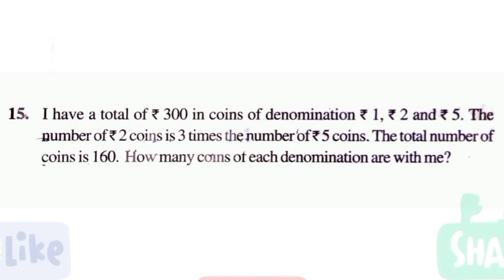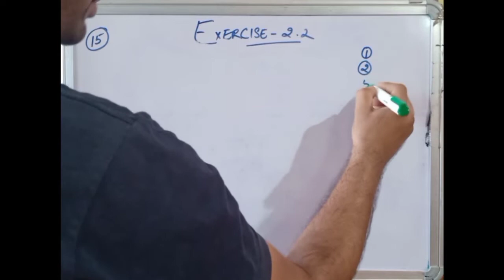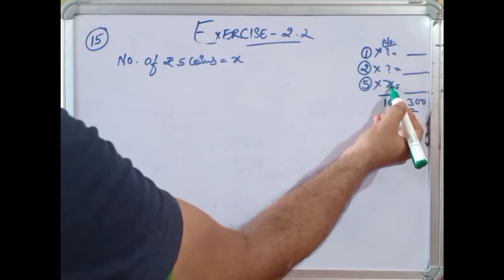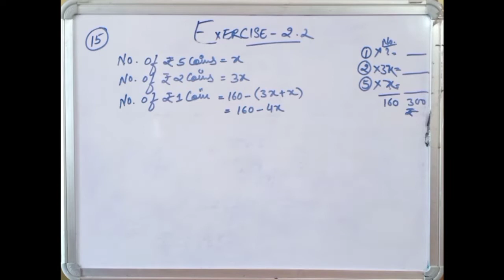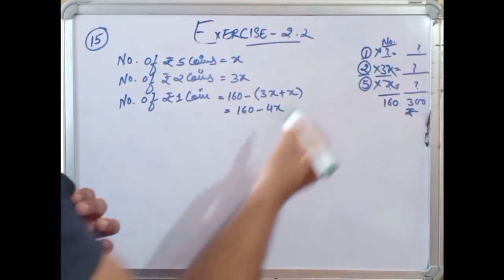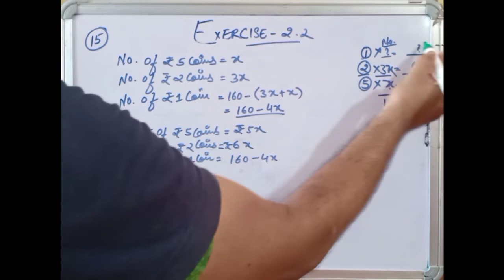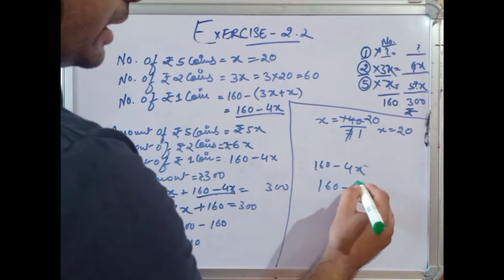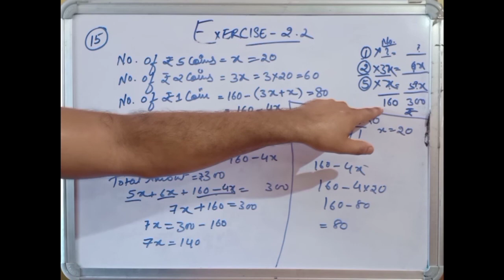CBSE NCERT CLASS 8 MATHS EXERCISE 2.2 QUESTION 15 I ncert solution of class 8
CBSE NCERT CLASS 8 MATHS EXERCISE 2.2 QUESTION 15 @SEEKHNAAURSIKHANA

I have a total of Rs 300 in coins of denomination Rs 1 Rs 2 and Rs 5, The number of Rs 2 coins is 3 times the number of Rs 5 coins, The total number of coins is 160, How many coins of each denomination are with me?